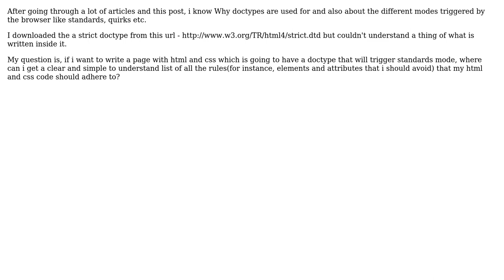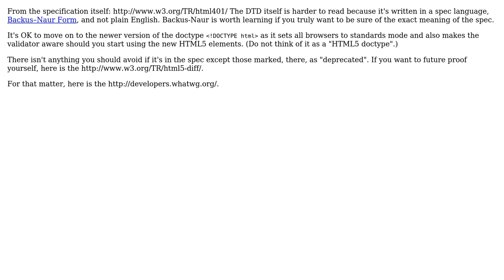Software Engineering: Rules for doctypes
With thanks & praise to God, and with thanks to the many people who have made this project possible! You are responsible for your own actions.